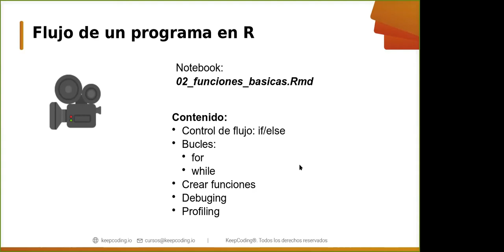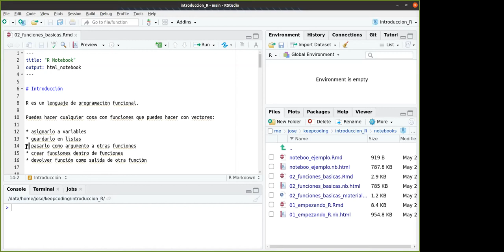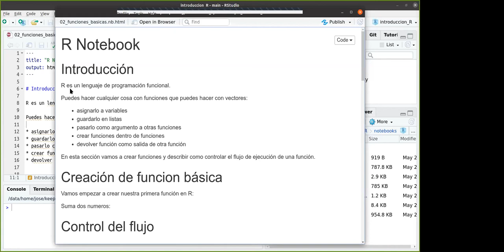Flujo de un Programa en R